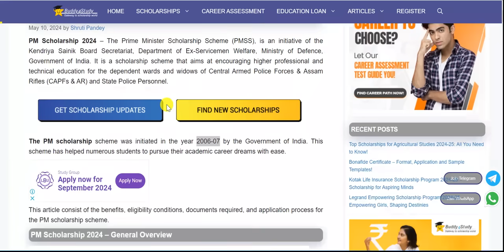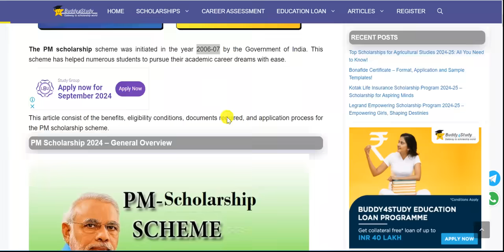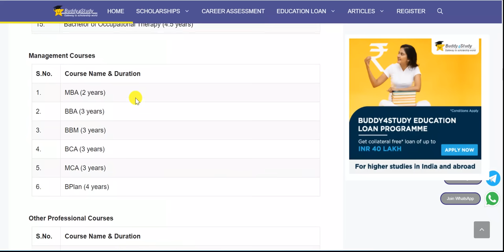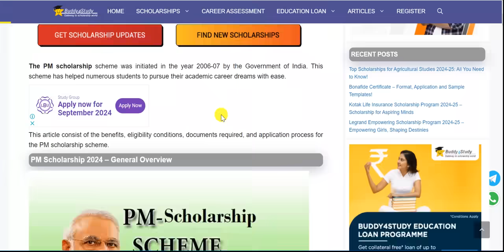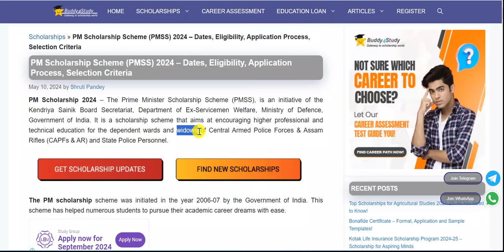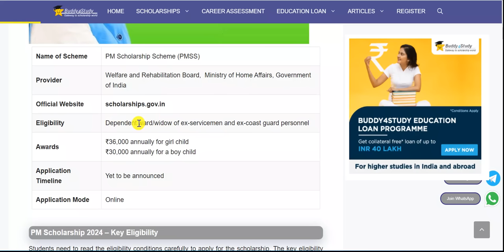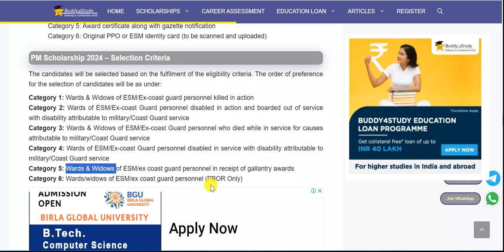pm scholarship 2024 | prime minister scholarship 2024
what is pm scholarship 2024, prime minister scholarship 2024, Truth about pm scholarship